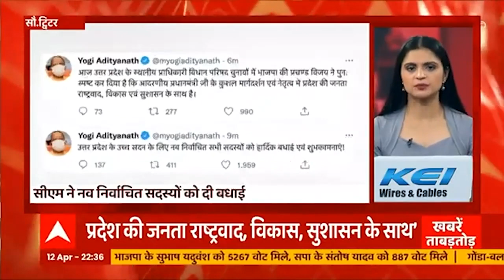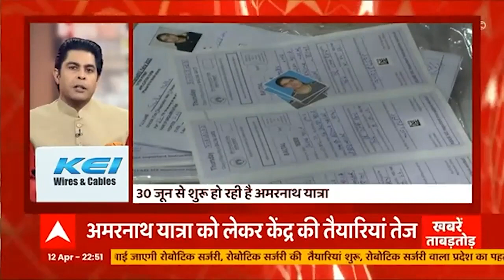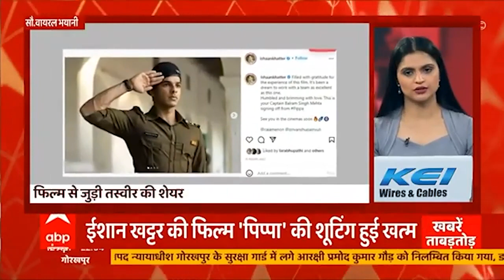Hardoi: अंगूठी और घड़ी को लेकर ससुराल और मायके पक्ष के बीच जमकर हुई हाथापाई, बड़ी खबरों पर एक नजर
हरदोई के महिला थाने के सामने अंगूठी और घड़ी को लेकर जमकर हुई मारपीट.. ससुराल और मायके पक्ष के लोगों में जमकर हुई हाथापाई.. शिकायत पर पुलिस ने दोनों पक्षों को बुलाया था थाने.. थाने से निकलने के बाद घड़ी और अंगूठी पर बिगड़ गयी बात